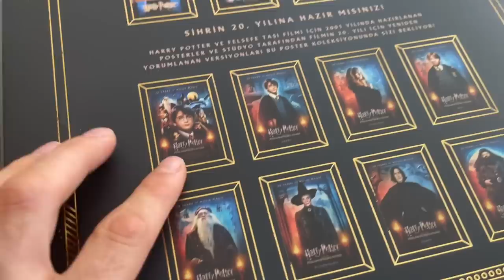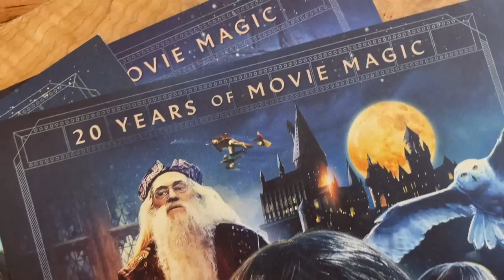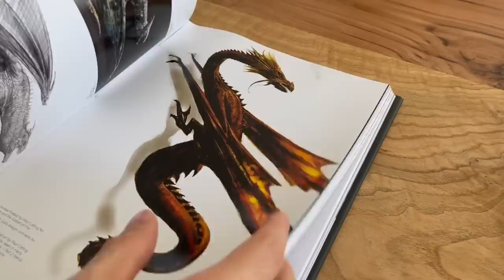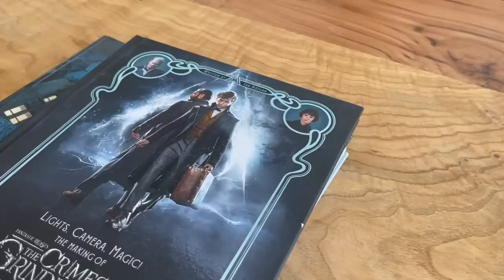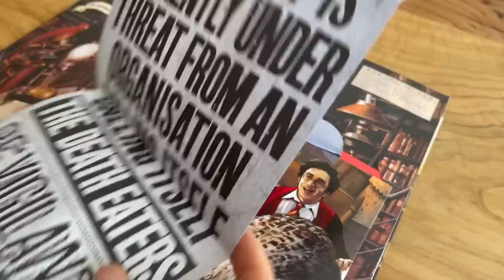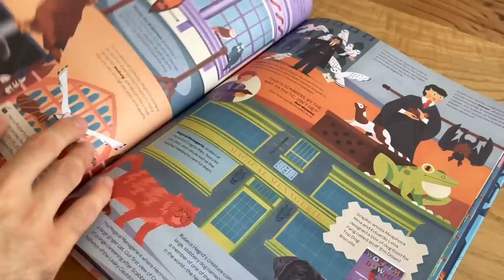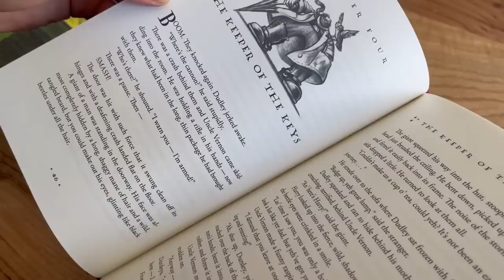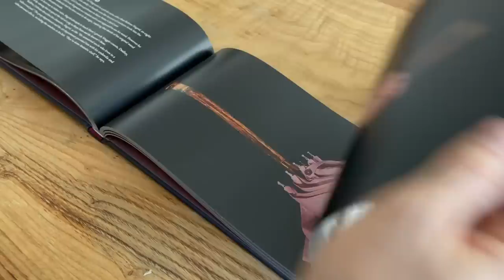8000 TL'lik Harry Potter Alışverişi - 19 Yeni Ürün!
Bu videoda sizlere yeni almış olduğum Harry Potter ürünlerini gösterdim.
Harry Potter ve Felsefe Taşı Sihrin 20. Yılı poster koleksiyonu